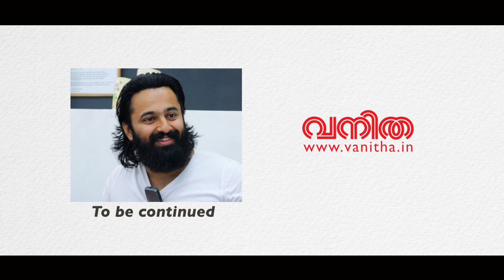‘അങ്ങനൊക്കെ പറയുന്നത് എനിക്ക് വലിയ ടെൻഷനാണ്’: ‘മിടുക്കി’ച്ചോദ്യങ്ങൾക്ക് ഉണ്ണിയുടെ മറുപടി: ഭാഗം – 1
‘‘ഞാന്‍ പഠിച്ചതും വളർന്നതും എന്റെ സുഹൃത്തുക്കളും കുട്ടിക്കാല ഓർമകളുമെല്ലാം അവിടെയാണ്. അവിടെ ഞാനൊരു സിനിമാ നടനല്ല. ക്രിക്കറ്റ് കളിച്ചും, കൂട്ടുകാർക്കൊപ്പം കറങ്ങി നടന്നും മറ്റൊരാളാകും. സിനിമ എന്ന സങ്കൽപ ലോകത്തു നിന്നു യഥാർഥ ലോകത്തിലേക്കു പോകും പോലെയാണ് അഹമ്മദാബാദിലേക്കുള്ള യാത്രകൾ.’’